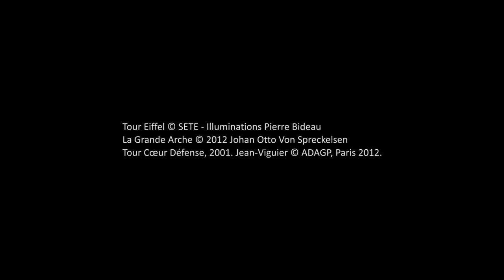Paris in Motion (Part 2) - France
Do you need footage from this video?

Paris in Motion (Part 2), a timelapse / hyperlapse serie about city of Paris, France

SHOT LIST :
- Gare de Lyon
- Bir Hakeim
- Le Petit Palais
- Porte Maillot
- Palais des Congrès de Paris
- La Défense
- Métro Hôtel de Ville
- Pont des Arts (Institut de France)
- Quartier Bercy
- Place de l’Opéra
- Place Saint Michel
- Trocadéro
- Avenue de New York (Tour Eiffel by night)
- Hôtel de ville
- Place de la Concorde
- Porte de Saint Cloud
- Gare Saint Lazare
- Versailles
- Berges de la Seine
- La Géode (Parc de la Villette)
- Place Saint-Sulpice (la fontaine et l’église Saint-Sulpice)
- Place de la Nation
- Jardins de Luxembourg
- Centre national d’art et de culture Georges-Pompidou
- Cathédrale Notre-Dame de Paris
- Pont du Garigliano
- Place des Innocents (Fontaine des Innocents)

Shot & Edited by: Mayeul Akpovi